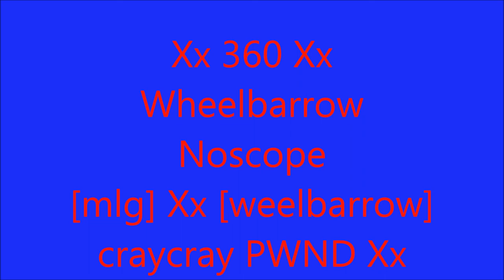Crazy V8 Wheelbarrow Racing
Hectic Racing presents its first video, Crazy V8* wheelbarrow racing, these v8's do over  300km/h* and the song is Hot Shot by Aux.

*Not actually v8's
*don't actually do 300km/h